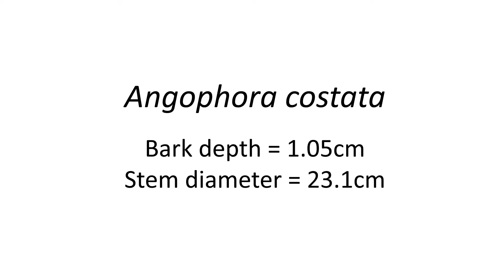SFM1 Site Preparation - Tree Parameter Measurements